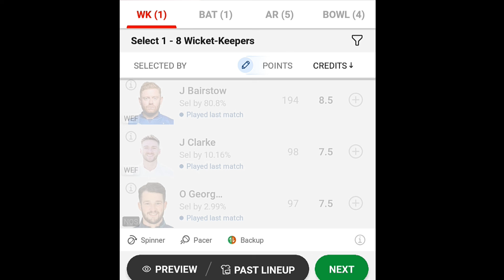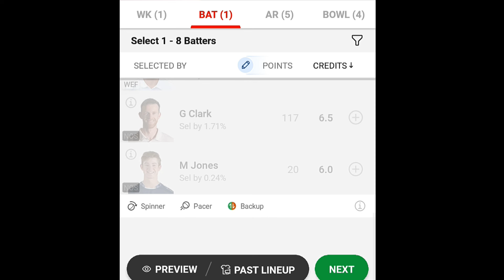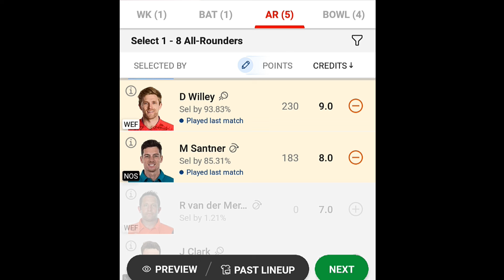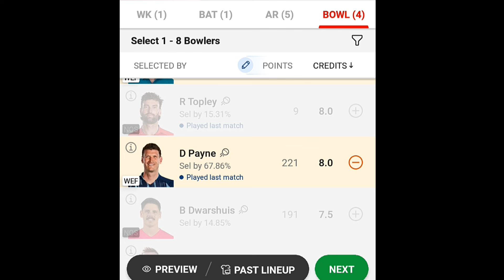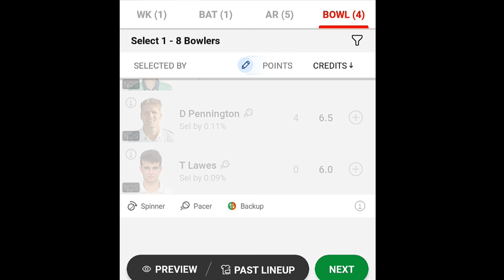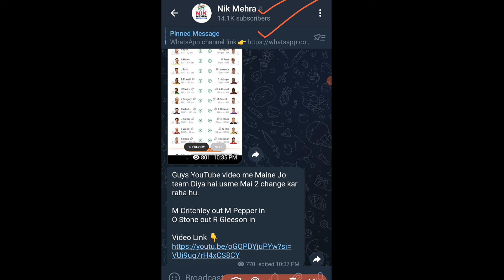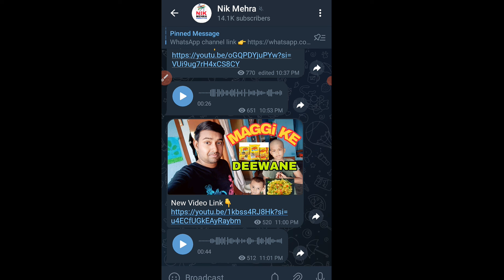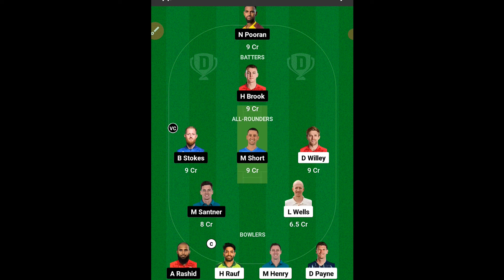WEF vs NOS Dream 11 Team Prediction | WEF vs NOS Dream 11 Today | Cardiff Pitch Report 21st Match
wef vs nos  Dream 11 Team Prediction | wef vs nos Dream 11 Today | cardiff Pitch Report

Your query :-

Welsh fire vs Northern Super chargers 21st Match Review
trending video
Niraj Kishor Prasad youtube channel

1. This analysis is based on my Understanding, knowledge and instinct .While selecting your team, consider the points mentioned and make your own decision.

2. Dream11 takes great care to comply with all central and state legislation in India to ensure that users are fully protected. Every contest on platform is carefully designed to comply with applicable statutes and regulations in India. Dream11 constitutes a game of mere skill', which makes the Dream11 game exempt from the provisions of the Public Gambling Act, 1867 (PGA). Dream11 is a legitimate business activity protected under Article 19(1)(g) of the Constitution of india ___________________________________________
confirm Winner